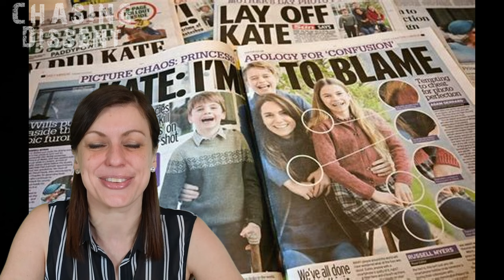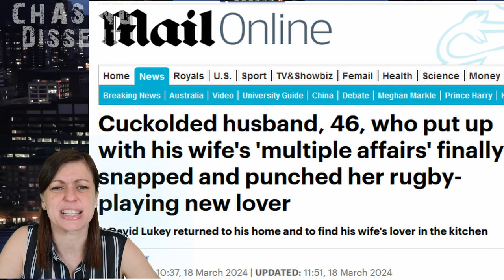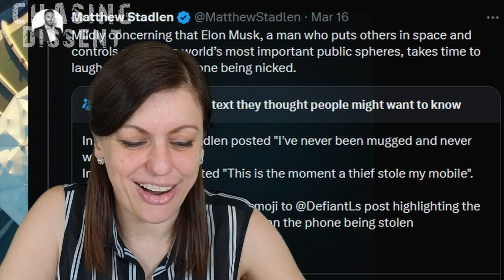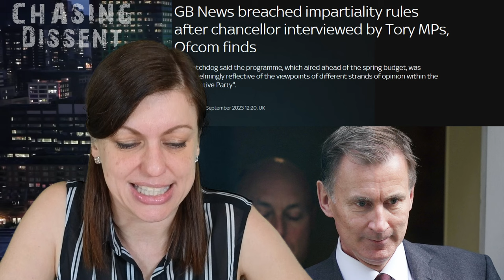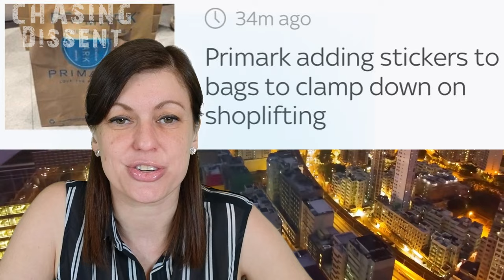Nat's News WHERE Is Kate ?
Join Natalie as she gives her first roundup of the weekend on Chasing Dissent.